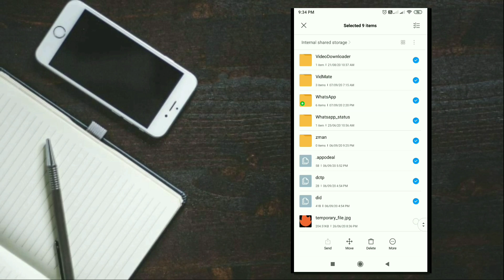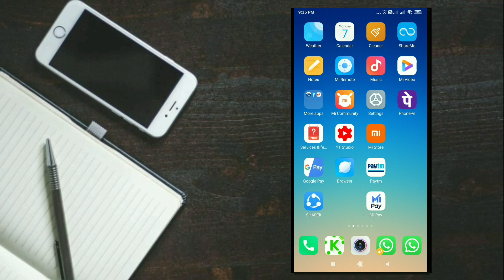మీది ఏ మొబైల్ అయినా సరే ఇక దూసుకుపోతుంది | ఇక ఎప్పుడు హ్యాంగ్ అవ్వదు